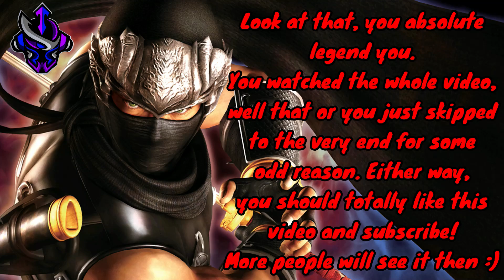Ninja Gaiden Black - Normal No UT Karma Run - Chapter 3 with commentary from Bigalski